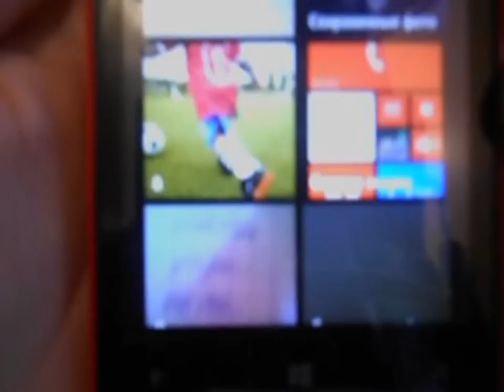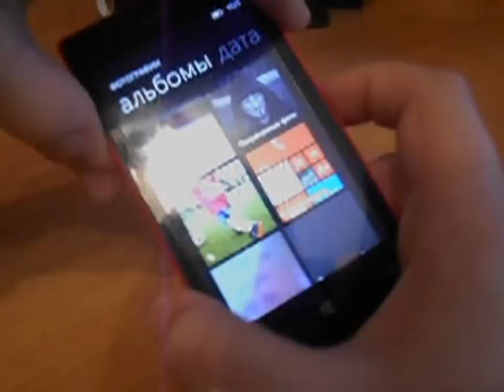Как сделать снимок экрана в Nokia Lumia 520!!! (снято creeper_man'ом)